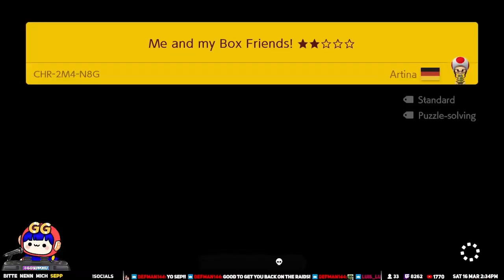THWOMP DON'T DO THAT - EXPERT ENDLESS CHALLENGE [SUPER MARIO MAKER 2][165]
どこまでマリオチャレンジむずかしい

★ 好きなコースと苦手なコースのタイプ？
【好き】
全自動 (Auto)
謎解き（Puzzle）
簡単なTAS(Kaizo)
バグ
騙し (Troll)
演奏系 (Music)

【苦手】
激ムズ (Super Expert)
スピードラン (SpeedRun)
TA
複雑なTAS(Kaizo)
マリオカート(Mario Kart)

★ みんバト（対戦）はしてますか？
得意ではないのでプレイしてないです。

★ コースをプレイするのが好き？作るのが好き？
プレイするのが好きです。いつも素敵なコースを作ってくれてありがとう

Expert Endless Challenge
11-Jun-2019 11,111 levels No1!
21-Jul-2020 30,000 levels Completed!
24-Sep-2020 40,000 levels Completed!
22-Mar-2021 50,000 levels Completed!
16-Jul-2021 60,000 levels Completed!
30-Jan-2022 70,000 levels Completed!
17-Apr-2022 77,778 #1
15-May-2022 80,000 levels Completed!
16-Nov-2022 88,888 levels Completed!

Hey There! I'm GGSEPPUKU. ya’ll can call me ‘Sepp’. I’m all the way from Japan! Konnichiwa!
I am a native Japanese speaker and English is my second language. I am attempting to speak English during my streams. Nice to meet ya all and a very warm welcome to my broadcast! Let’s work together to create an awesome community!

안녕하세요! GGseppuku 채널의 Sepp입니다.
저는 일본에서 온 일본인이지만 스트리밍은 영어로 진행하려 합니다. 만나게 되어 반갑고 제 방송에 오신 것을 환영합니다! 앞으로 함께 멋진 커뮤니티를 만들어봐요 ٩(ˊωˋ*)و

嗨，大家好！我是GGseppuku，可以叫我Sepp就好了。我来之远远的日本！Konnichiwa!  日语是我的母语而英语是我第二个语言。我会努力用英语进行实况，请多多关照。欢迎来到我的平台，幸会大家了！我们一起度过美好的时间吧！٩(ˊωˋ*)و

Hallo, wie geht's euch?! Mein Name ist GGseppuku, aber ihr könnt mich einfach "Sepp" nennen. Ich komme aus dem fernen Japan! Konnichiwa! Meine Muttersprache ist Japanisch. Ich spreche auch Englisch als Fremdsprache.
Ich versuche während meiner Streams Englisch zu sprechen. Herzlich Willkommen in meinem Stream! Ich freue mich euch zu sehen! Lasst uns gemeinsam eine einmalige Community erschaffen!

Salut, comment ça va? Mon nom est GGsepukku, mais vous pouvez m'appeler Sepp. Je suis du lointain Japon ! Konnichiwa ! Le Japonnais est ma langue maternelle, et l'anglais ma langue seconde. J'essaye de parler anglais pendant mes streams. Bienvenue a ma diffusion, je suis enchanté de faire votre connaissance! Travaillons tous ensemble pour créer une communauté génial!٩(ˊωˋ*)و

[Timeline]
Shorts Video does not have timeline because shorts

00:00 - LEVEL1
00:55 - LEVEL2
02:50 - LEVEL3
05:23 - LEVEL4
06:20 - LEVEL5
10:16 - LEVEL6
13:15 - LEVEL7
14:22 - LEVEL8
15:50 - LEVEL9
16:17 - LEVEL10